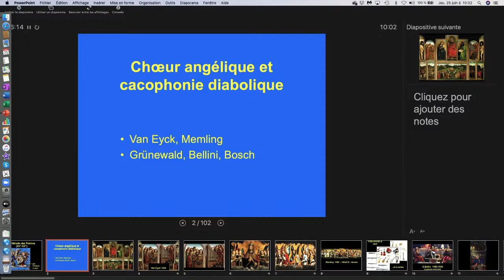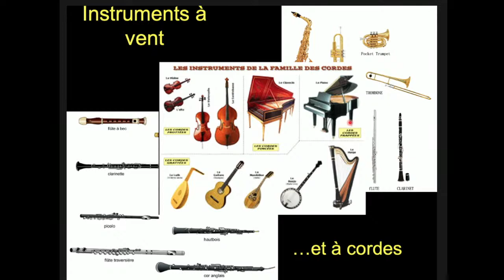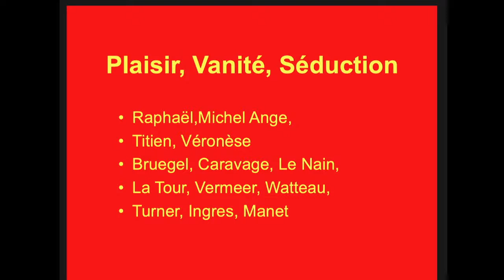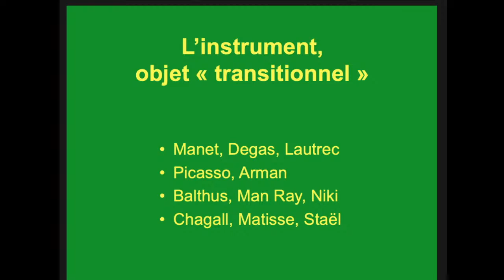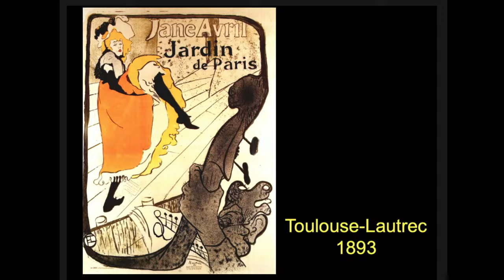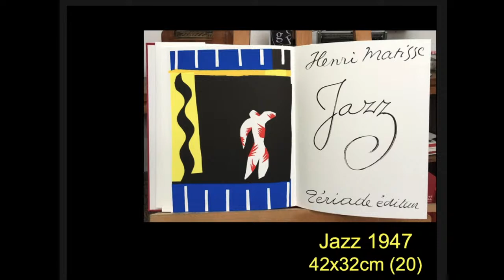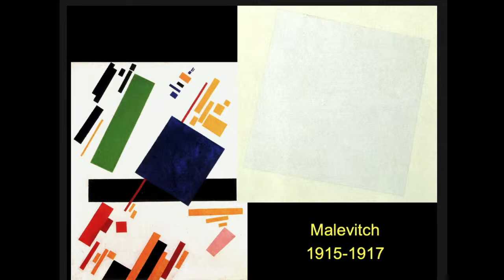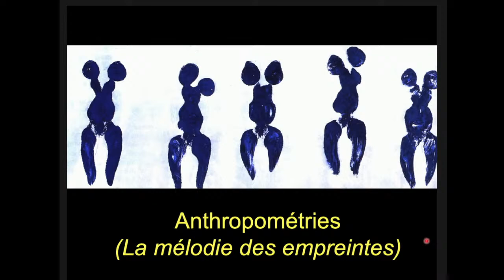La musique des peintres de Jan Van Eyck à Yves Klein (conférence du 25/06/2020)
Une conférence en Histoire des Mentalités et des Arts de Christian LOUBET (Maître de Conférence, Université Côte d'Azur).